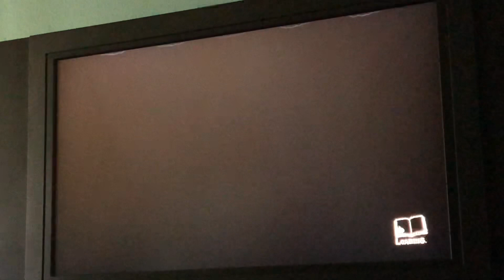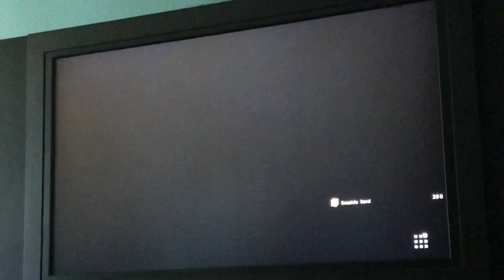Dqb2 episode 114:Coral Cay